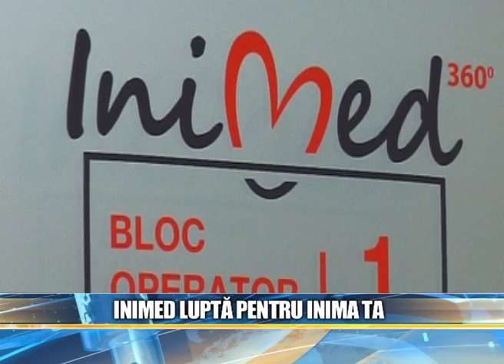Inimed Money Channel 24 01 2014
Medical Services of Inimed 360 Cardiovascular Medicine, Bucharest, Romania